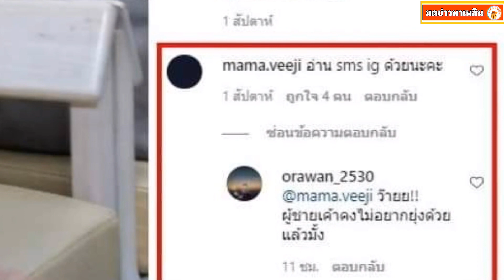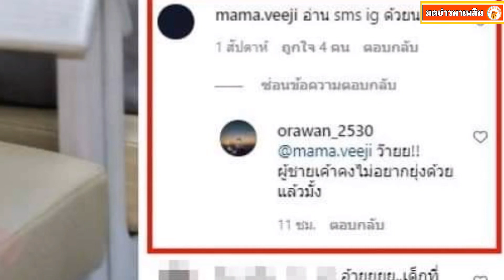ติ๊ก ส่งข้อความหา ศรราม